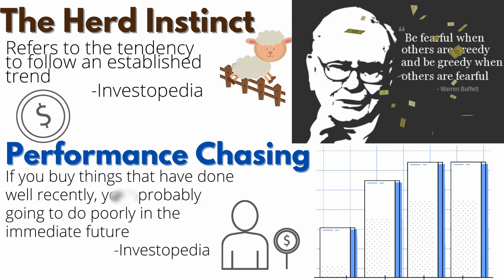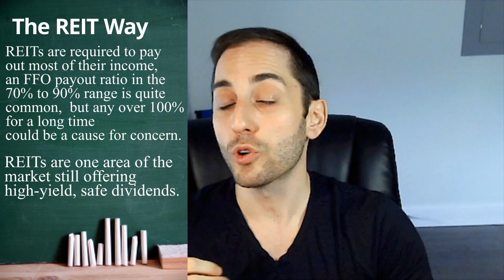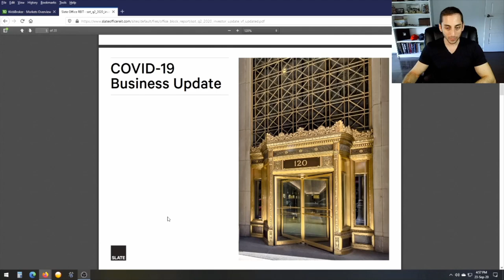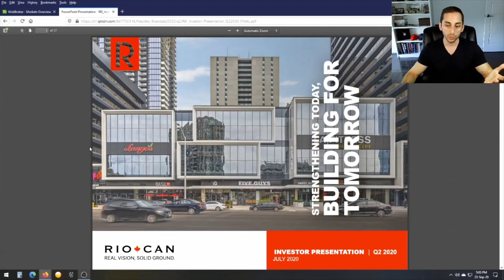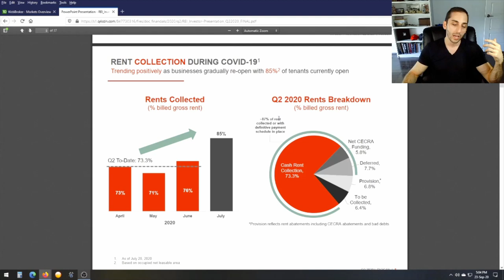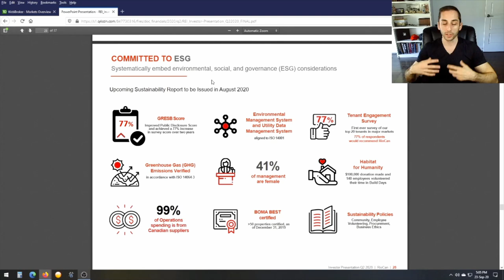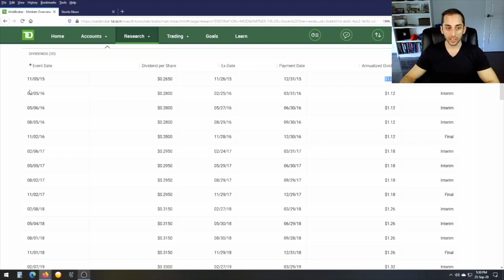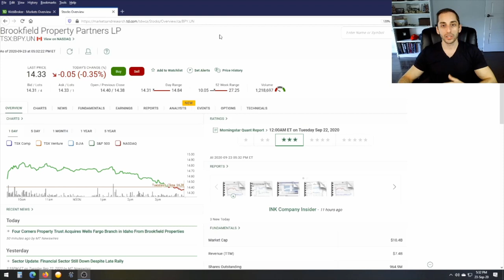TOP 3 UNDERVALUED TSX REIT STOCKS TO BUY NOW! | RioCan, SLATE, Brookfield P| 10%+ DIVIDEND YIELDS?!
Welcome To Passive Income Investing

Free Tools & Resources:
Blank Portfolio + Monthly Budget Tracker

Real Estate… One of my favorite sectors to invest in and boy are there investing opportunities right now. Real estate has taken a pretty big hit due to the COVID-19 recession which is still ongoing, driving real estate stocks down, especially Commercial real estate sectors like Office and Retail

This is why I decided to make a quick video and share my top 3 REIT stock pics where I think there was an exaggerated and unwarranted selloff which means it's a great buying opportunity for Income Investors to buy and hold these stocks for the long term and collect income every month.

Don’t forget, when the stock price of a REIT or any other dividend stock for that matter, goes down significantly, the Dividend Yield%, think of that as the interest rate...goes up significantly as well. So buying shares at these discounted levels means locking in a much higher dividend Yield.

The more experience i get watching the stock market and its behavior, the more i appreciate and understand the famous words of wisdom from legendary investor Warren Buffet

“Be fearful when others are greedy, and be greedy when others are fearful.”

This statement basically points out that us humans are still dumb and we tend to have herd mentality, which means we are easily influenced by our peers, parents, religion and society in general  to make certain choices and have certain beliefs

This causes us to make decisions based on emotion rather than logic or reason.

This is also true for investing. Just look at what happened to tech stocks in the last few months just as an example. That's all investors were talking about and that's where the buzz was at with the media. This caused a lot of buying and drove the tech sector to new records. But then, it reversed course recently and a sharp selloff occurred and is still occurring now, disappointing a lot of investors who invested when the stocks reached their peaks.

When it comes to REITs, especially Office and Retail it's the opposite right now. Investors are running scared. They think that nobody will go back to the office, Offices will be extinct. Same exaggerated thinking for retail real estate.

So the thing  to look for when it comes to REITs is the  Payout Ratio. This is the key stat which tells you how much of the REITs rental income is being paid out in dividends. Anything over 100% means they are overpaying and the rental income is not enough to cover the dividend. This is actually not that uncommon when it comes to REIT’s . However if it's over 100% for a long time, you can expect a dividend reduction soon. So although there's plenty of choices out there right now when it comes to discounted REIT stocks, here are my top 3 picks for maximum value and maximum income!

Pick#1: Slate Office REIT (SOT.UN)

This is a smaller cap and lesser known REIT on the TSX which is managed by Slate Asset management.

Pick#2 is RIOCAN (REI.UN)

Unlike Slate Office REIT, this one is very well known and is a big one, it's one of the  biggest Canadian REITs out there. Many fellow Canadian youtubers who have channels on investing have mentioned this REIT alot lately and the consensus is pretty much the same… this is a great buy right now and i have to agree 100%

Pick # 3 is the Brookfield Properties Partners (BPY.UN)

So this is managed by Brookfield Asset Management, a massive Asset manager who is present in Canada and the U.S. The stock is actually listed on the U.S. stock market as well under the symbol BPY (without the .un) so an absolute behemoth when it comes to real estate.

Links:
Slate: